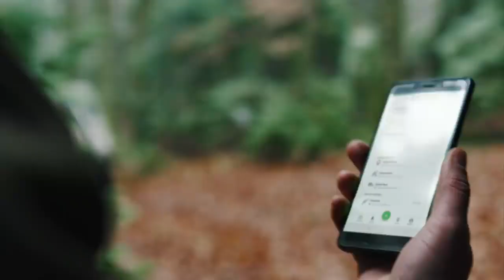Prima pădure smart din România